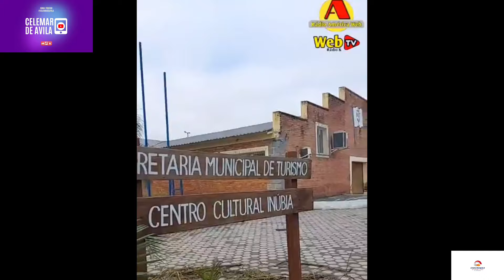MUITOS ESTRAGOS NA ORLA DA LAGOA DOS PATOS EM ARAMBARE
@celemardeavila SITUACAO DA ORLA DA LAGOA DOS PATOS NO DIA DE HOJE 28 DE MAIO 2024